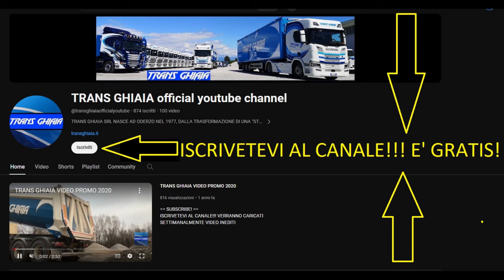RESTAURO CAMION D'EPOCA ITALIANO LANCIA ESATAU B CASARO